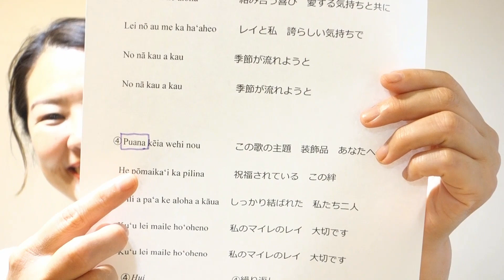No.317 カヘアはどうする！？ 私たちのハラウのカヘアのかけ方を紹介！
今回は、カヘアについてお話しました。
カヘアについてはハラウ毎に色々なパターンがあるかもしれません。
私たちのハラウでは、バンプの最後の２拍を使って、次の歌詞の最初の言葉を使っています。
詳しくは動画をご覧くださいね！

Hālau Hula ‘O Kawailunaです。
京都府亀岡市を中心に、南丹市や滋賀県で活動しているハワイアンフラ団体です。
年に2回、フラの本場ハワイから先生をお招きしてワークショップを開催し、本格的な踊り方を学んでいます。
また、文化祭や夏祭りといった地域のイベントにも積極的に参加しています。

Hello.
This is Hālau Hula ‘O Kawailuna channel.
We do Hawaiian hula in Kyoto, Japan.